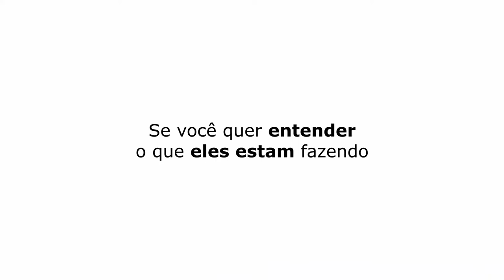ROLEI P3LADO NA GRAMA | PATETA E DIEGO BECKER - TICARACATICAST